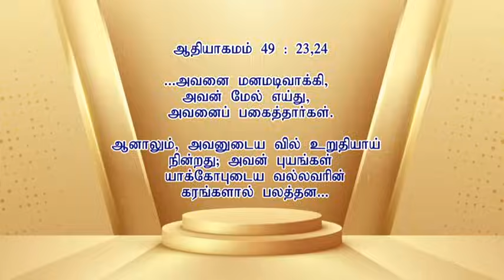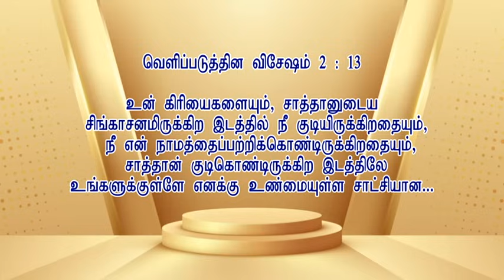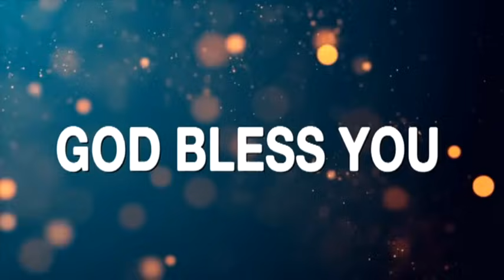2024 New Year Promise | Apostle Sadhu Sobitharaj | Apostolic Trinity Ministries